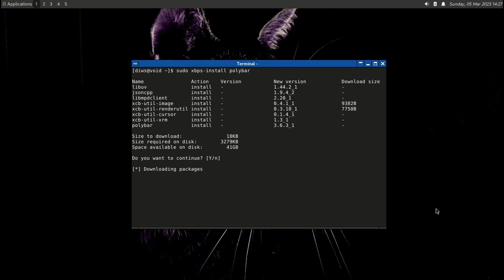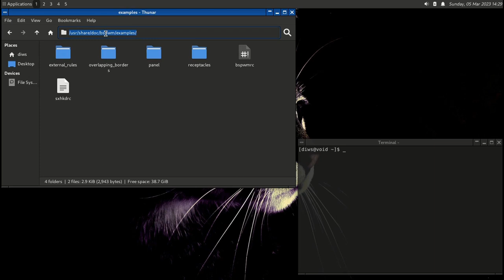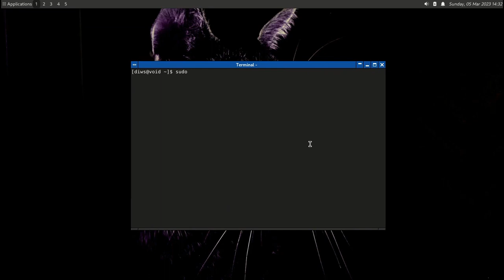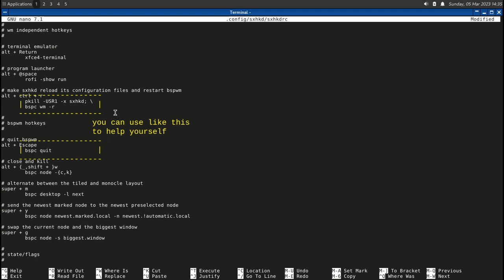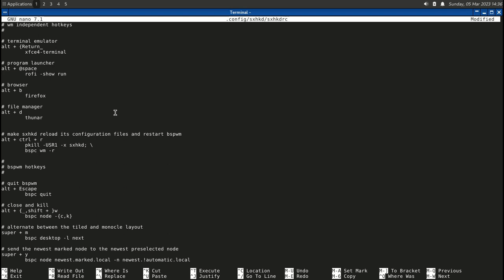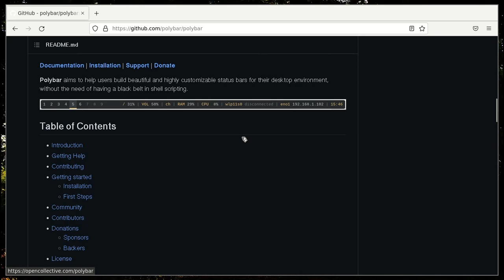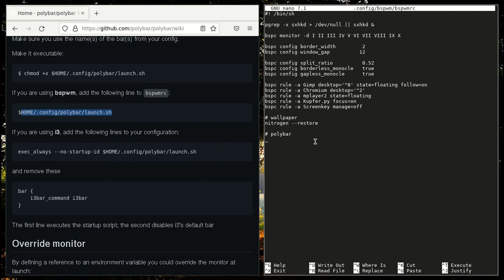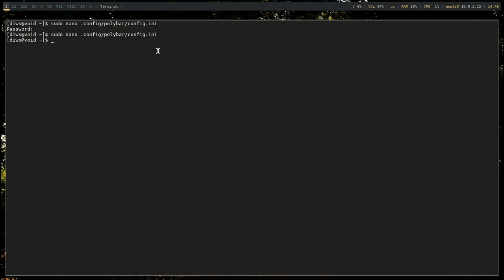BSPWM Installation + Polybar and Rofi | Window Manager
BSPWM installation with polybar and rofi

***Watch this video if you want to use bspwm on Xfce***
Xfce + bspwm